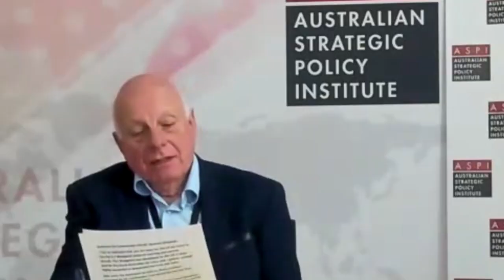Brendan Nicholson in conversation with General Kenneth S. Wilsbach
Brendan Nicholson, Executive Editor of ASPI's 'The Strategist' speaks with General Kenneth S. Wilsbach, Commander, Pacific Air Forces; Air Component Commander, U.S. Indo-Pacific Command on the occasion of the Royal Australian Air Force's 100th anniversary.